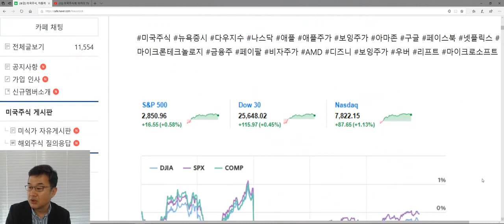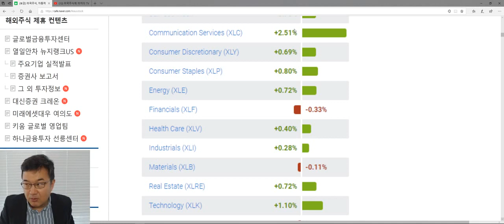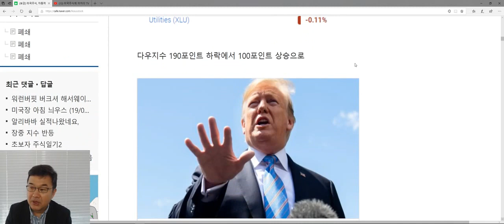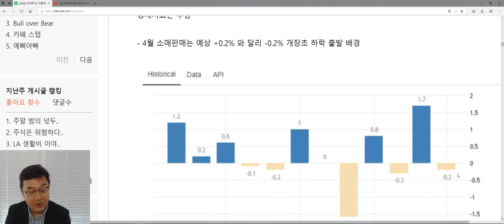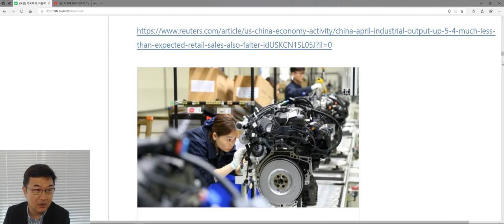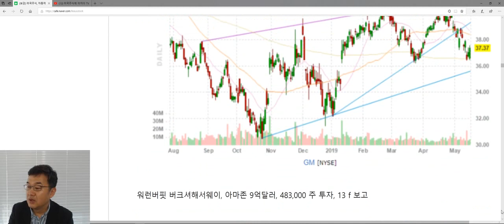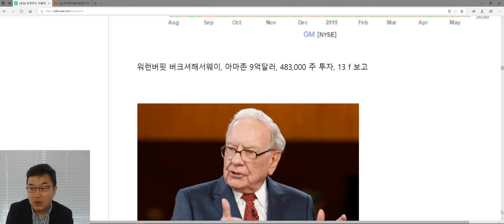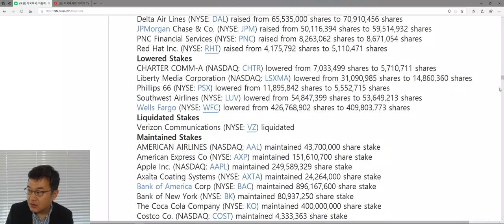미국주식투자: 워런버핏 버크셔해서웨이, 아마존 주식 1조원 투자했다 (5/16새벽방송편집)